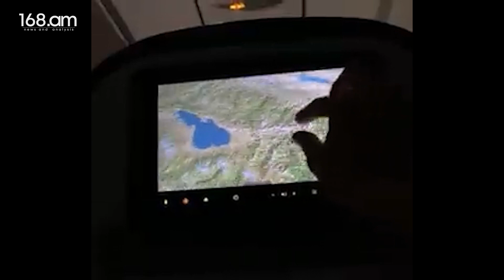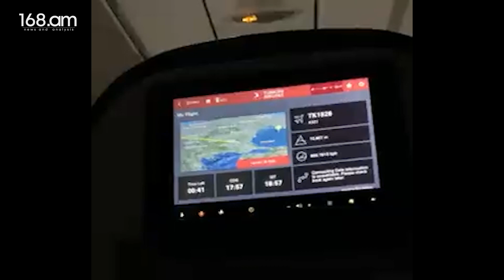Թուրքական պետական ավիաուղիները քարտեզից «ջնջել է» Հայաստանը